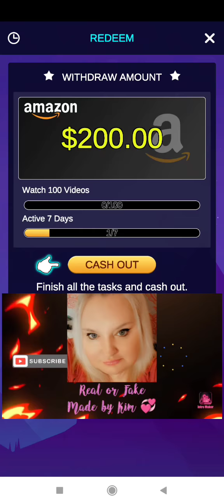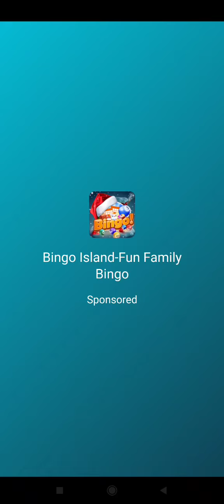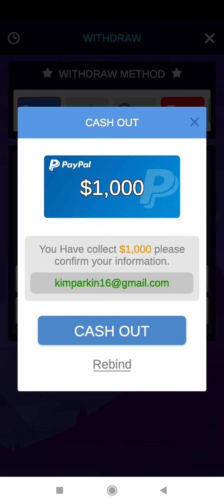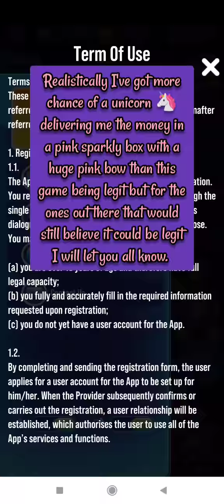Merge Gem 2048: Win Jackpot (Beta) Part 1, Claims you can win real money 🤔